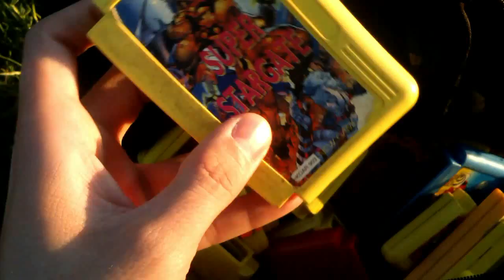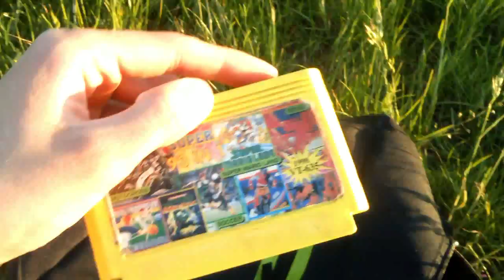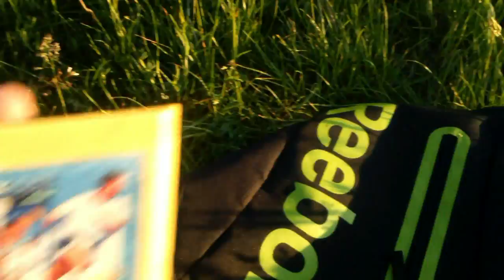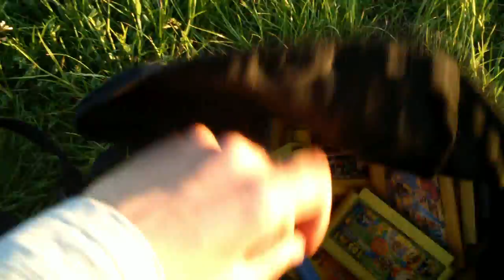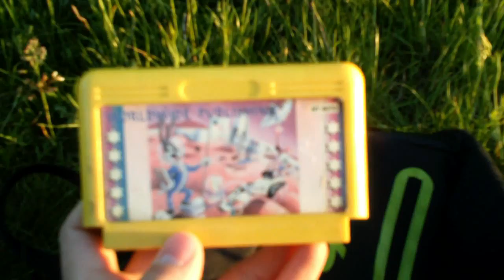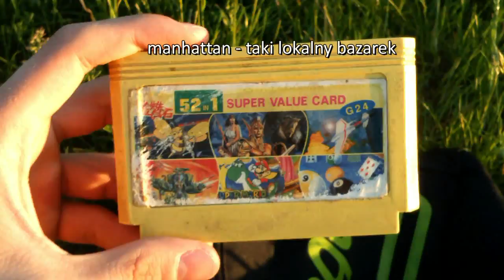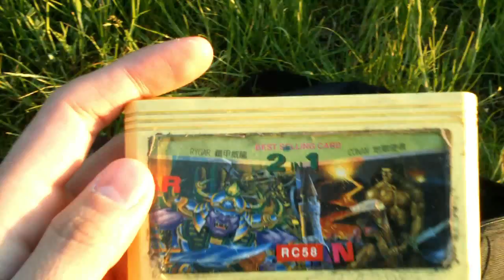Powrót do przeszłości - Kartridże Seby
Muzyka:
Gorillaz - Feel Good Inc. (8-Bit NES Remix)
Clean Bandit - Rather Be (8-Bit NES Remix)